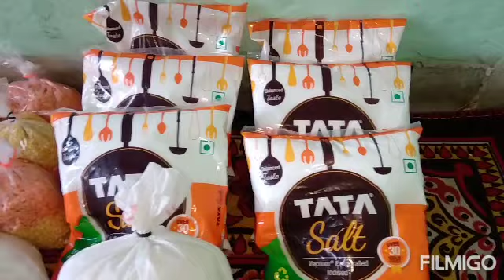Rashan distribution to poor people by my mom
Sugar
Tea
Tat salt
Red chilly
Turmeric
Ghee